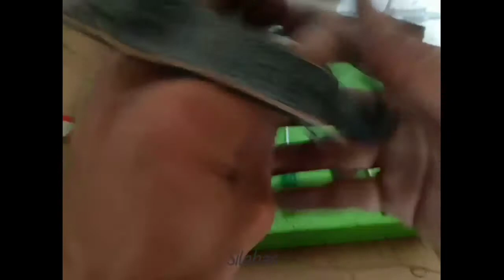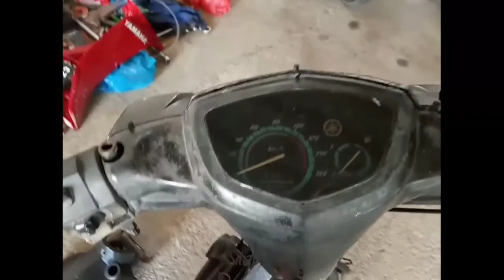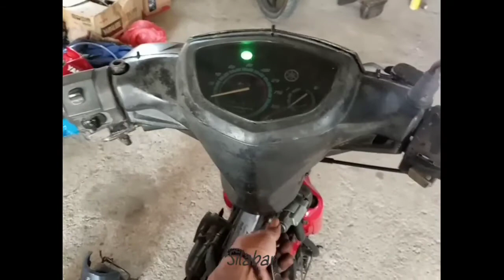Penyebab Kontak Motor Kadang Hidup Kadang Mati || Jupiter, Vega r new, Vega zr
Penyebab kontak motor kadang hidup kadang mati. Dalam kasus ini ada beberap penyebab diantaranya jalur sikring yg tidak konek dgn sempurna, kemudian jalur perkabelan dari aki ke kunci kontak ada yg putus nyambung, lalu soket kunci kontak kendor, dan penyebab terakhir yaitu kerusakan kunci kontak itu sendiri.
Di vidio kali ini saya jelaskan cara memperbaiki kunci kontak motor yang rusak.
Simak  vidio sampai selesai biar tidak gagal faham 🙏
Terimakasih.